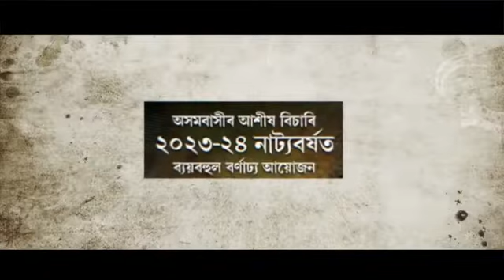Theatre Rudraksha 2023-24(official promo) || Drama-Majratir Mamtaz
Majratir Mamtaz | RUDRAKSHA THEATRE 2023-24 | Official Trailer Video

◾Drama - Majratir Mamtaz

◾Producer : RUPJYOTI BORA

◾Story & Script : ABHIJIT BHATTACHARYA

◾Lyrics : ABHIJIT BHATTACHARYA

◾Music & Singer : AJOY PHUKAN

◾Mix Master : AJOY PHUKAN (MAA STUDIO)

◾Progaming: Hriday Chandan

◾Promo Director :MITUPARNA CHAKRAVARTY

◾Cinematographer : NAGEN BAISHYA

◾Promo Editor: BITUL KONWAR

◾Vfx : DIPANKAR SAHARIA

◾Makeup : NEHA DAS

◾Aerial Shoot - Riyan Saikia

◾Asst. Director: BISHAL BHARADWAJ

◾Featuring : Gunjan Bharadwaj , Moonmi Phukan & Sukumar Barman